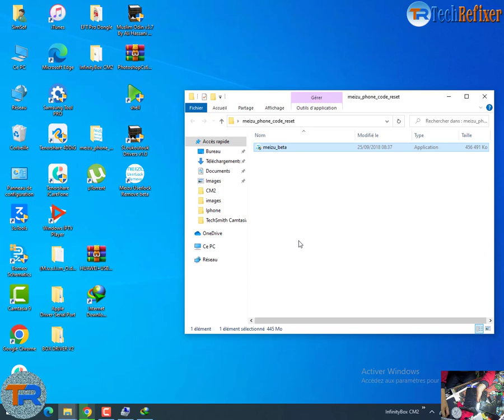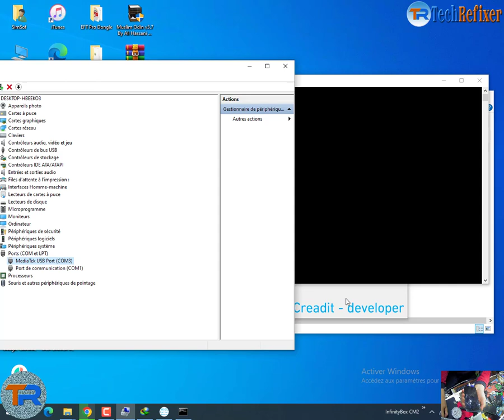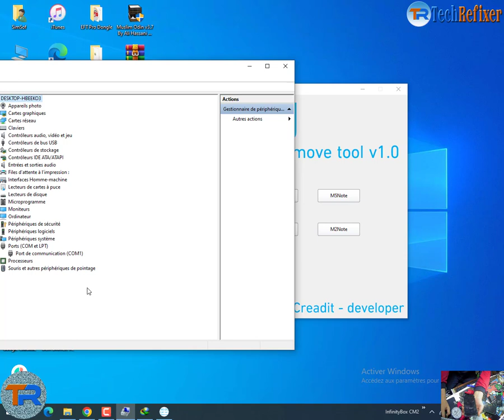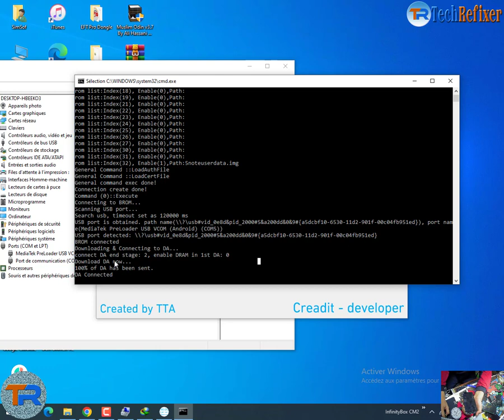How to Unlock pattern, password lock. Hard Reset Meizu M5s, M6, M5c, M5 Note, M3s, U10, U20, M2 Note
How to Unlock pin, pattern, password lock. Hard Reset & Unlock Meizu M5s, M6, M5c, M5 Note, M3s, U10, U20, M2 Note.